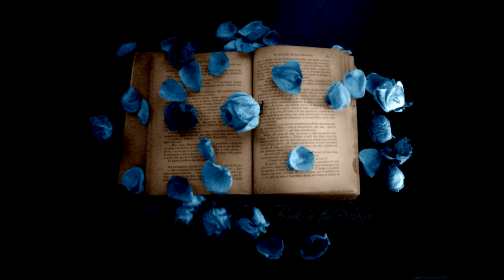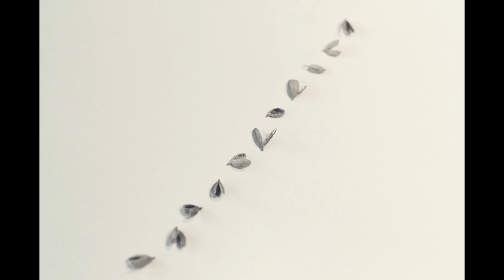Andrei Neagu - Endless (Unplugged)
Lyrics: Alexandra Ivan